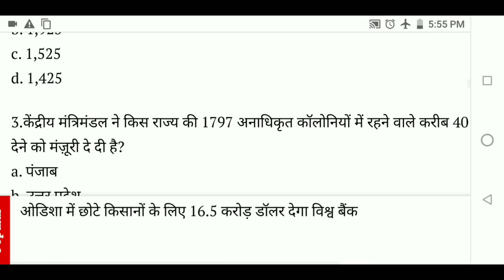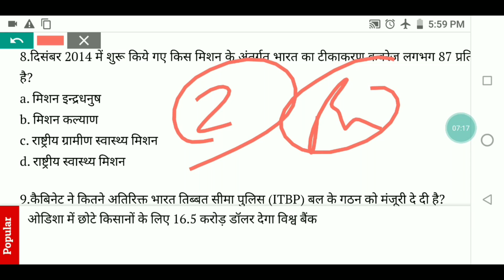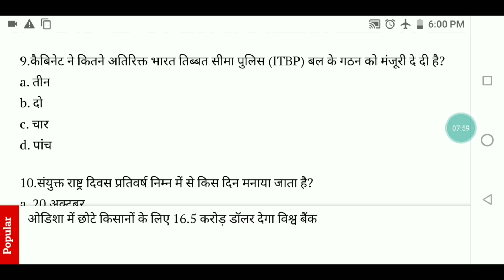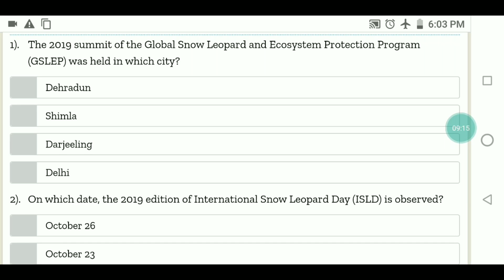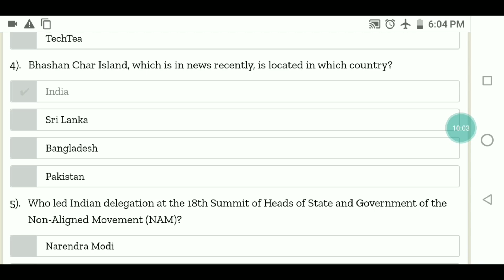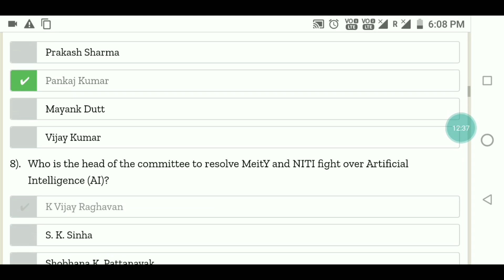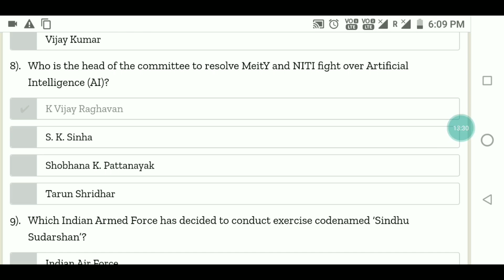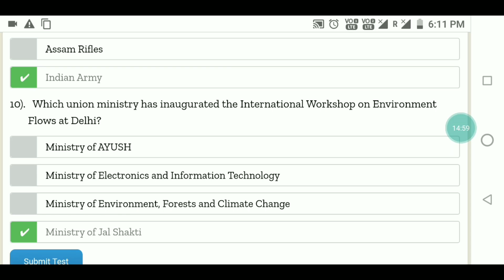Airforce,Navy Current Affairs 25October,2019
25 October Current Affairs